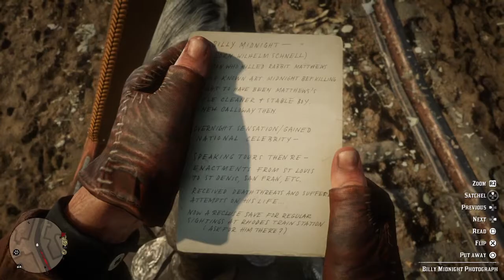Red Dead Redemption 2 - Billy Midnight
I wonder if I should have shot the gun out of his hands instead.